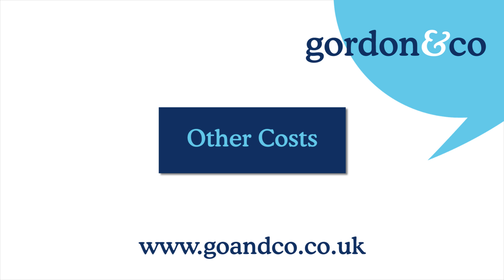First Time Home Buying Tips - Check out MORTGAGE options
This is the third video in a five-part series from Gordon & Co on how to go about buying your first dream home.
to find out more.